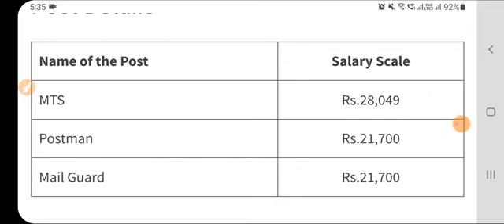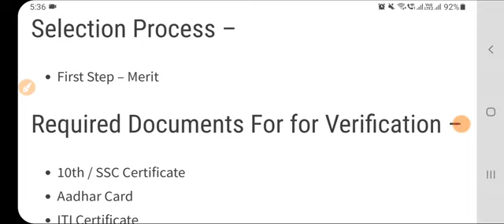Post Office New Recruitment 2024|Post Office Vacancy 2024|Sarkari Today News job|Govt Jobs Dec 2024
Latest govt jobs ke liye subscrbe kre ‎@Sarkaritodaynewschannel

POST OFFICE GDS NEW RECRUITMENT 2024 | INDIA POST GDS NEW VACANCY 2024 | GDS NEW BHARTI 2024 | Post Office GDS New Vacancy 2024
post​ office new vacancy2024
post office mts postman mail guard new vacancy2024​